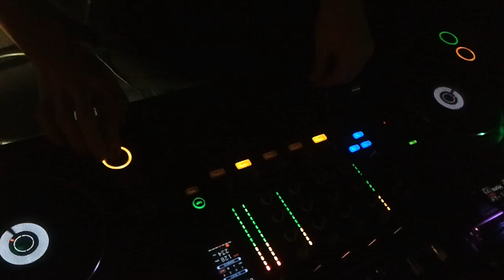Trailen - Music Fortress @ Tokyo Underground [Poznań] - 25.02.11 part.1.mp4